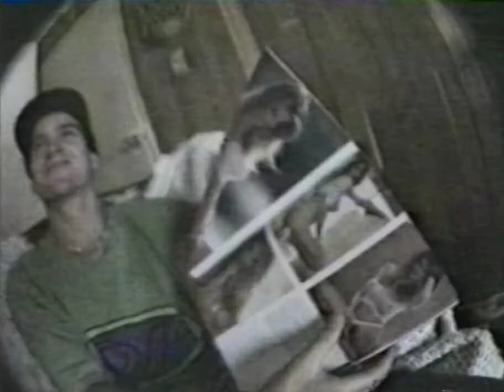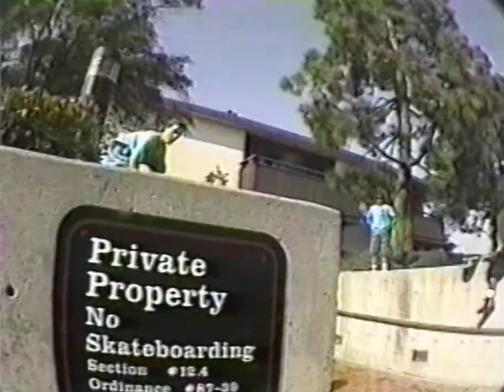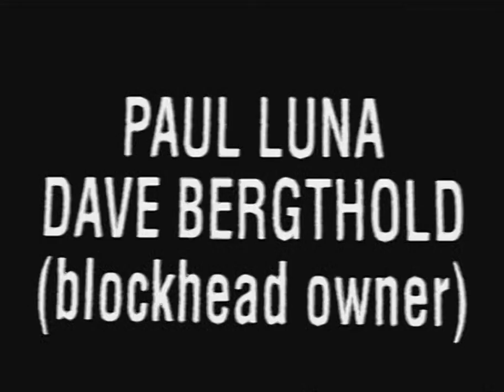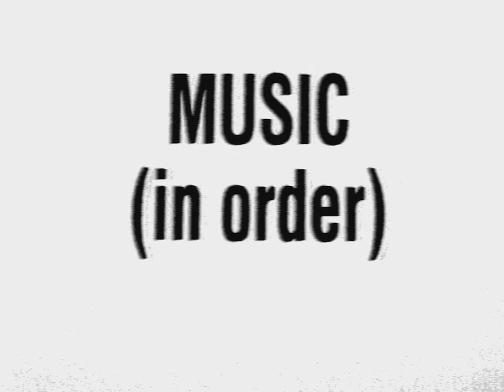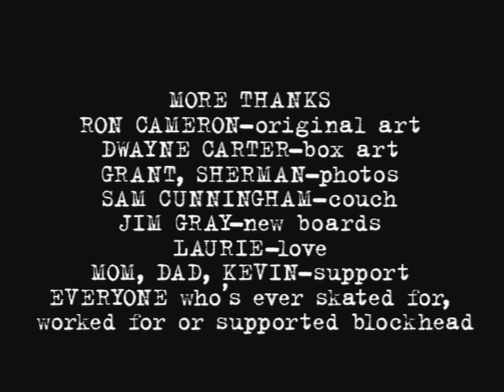Blockhead - Debbie Does Blockhead (High Quality)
Blockhead - Debbie Does Blockhead - 1992 (High Quality)
Barbie porn was cut in the dvd (yeah, I know...), and Wray's end was cut by the Ramones for money... (how fucking punk rock).